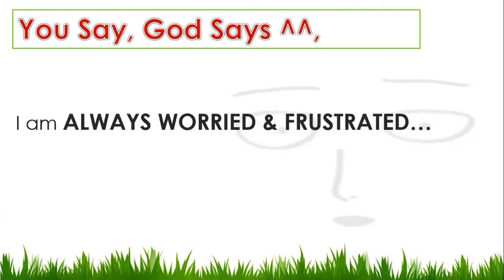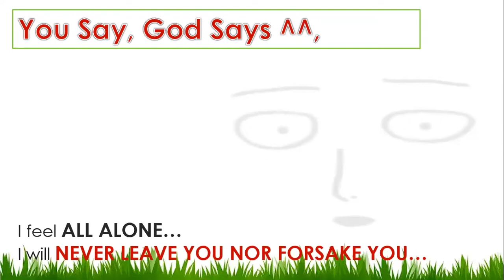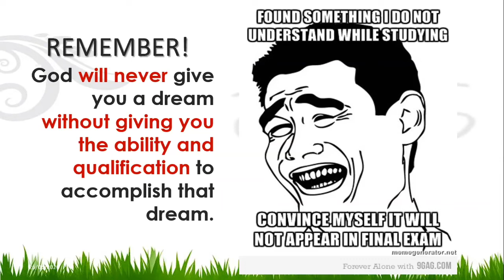Message To All Med Tech Board Exam Takers, Especially the March 2020 MTLE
INSIDE THIS: Message and Prayer for You

Yesternight, we finally concluded the repeat sessions we weren't able to finish for the March 2020 MTLE online final coaching since the announcement of the cancellation.

So, as usual, my heart directed my mind to speak to my beloved students. I am going to share with you the clip of that portion as I hope that even if just a little, I will be able to reach you...and let you feel that yes, we have to acknowledge that this is not easy, it's a real struggle, but please find comfort knowing that YOU ARE NOT ALONE. :)

God is with you. A.L.W.A.Y.S. AND F.O.R.E.V.E.R.

I am too.